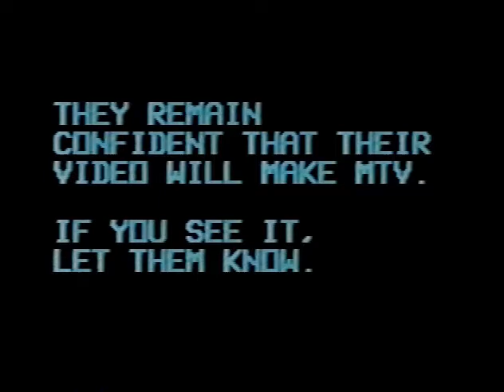Ded Dog Stew